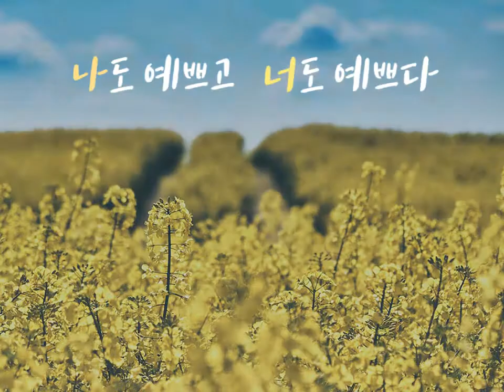5월 바오로딸 문화마당_윤영란 수녀의 사목 체험기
나도 예쁘고 너도 예쁘다
꿈꾸는 노년, 아름다운 인생, 신명나는 성경 공부!
말씀으로 새로 나는 신나는 인생, 윤영란 수녀의 사목 체험기

일 시: 5월 24일(수) 오후 2-4시
장 소: 성바오로딸수도회 알베리오네센터(4호선 미아사거리역 2번 출구)
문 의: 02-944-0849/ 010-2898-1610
* 주차장이 없으니 대중교통을 이용해 주세요.

강사 윤영란 수녀
- 성바오로딸수도회
- 현 시청각통신성서교육원 ‘새로나는 성경공부’ 강의